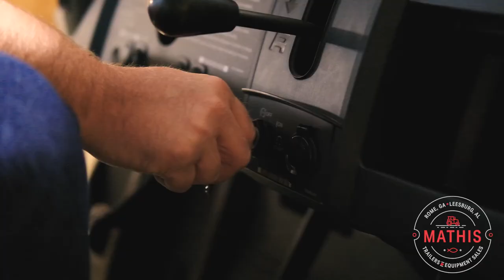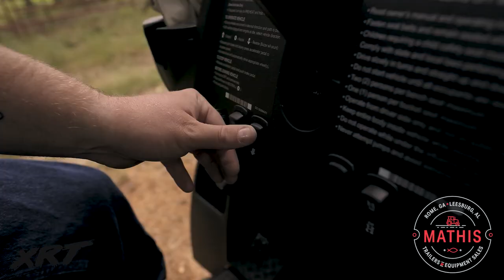Club Car XRT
Your farm is about to get a whole lot more fun.

Get work done faster and enjoy it even more with the Club Car XRT, which you can get right here at Mathis Trailers in Rome!

It squeezes into tight corners, handles rough terrain like a champ, and makes the dirty work a little easier.

Mathis Trailers and Equipment Sales was established in Rome, Georgia in 2014, and a sister store in Leesburg, Alabama in 2018. We sell a full line of P&T, Big Tex, and Cargo Craft Trailers, Branson Tractors, Titan and Lowery Equipment. We also have a full parts department and a mechanic shop. We love our jobs, and God has blessed Mathis Trailers for many years.

You need a reliable partner to solve your tractor and trailer problems. Let's talk: